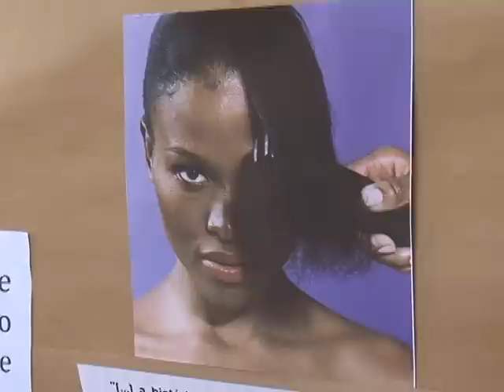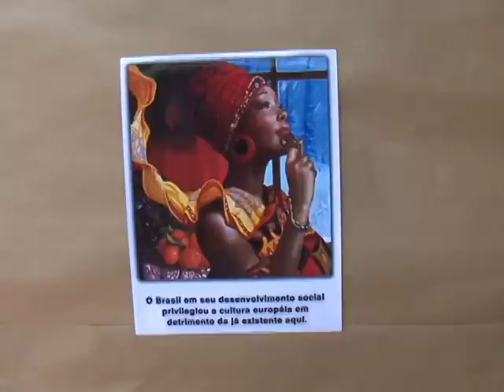Começa hoje na UEL mostra de diversidade racial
A Mostra de Educação e Diversidade está sendo organizada pelo departamento de Pedagogia da UEL, e tem foco no dia da Consciência Negra, comemorado amanhã, 20 de novembro.